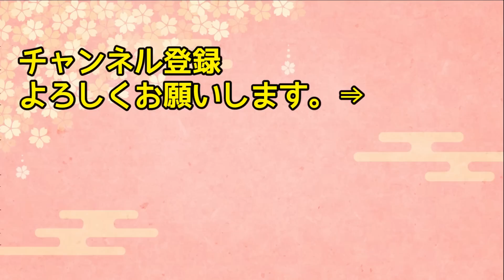【海外の反応】「おい！ちょっと来てみろよ！」ドイツ滞在中に電話で「もしもし」と応えたら大変な事態にｗｗｗ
【海外の反応】「日本が好きなら今は日本に行ってはいけません！」親日国台湾が発した驚くべきその理由に世界が衝撃を受ける！【俺たちのJAPAN】

【海外の反応】「パンの固定概念を覆したｗ」イスラム教徒にも大人気の日本のパン！イギリス人女性が「ランチパック」に出会った結果w【日本のあれこれ】

【海外の反応】「カーボン紙では食欲でない…」アメリカ人女性が日本の真っ黒な「のり弁」を見て驚愕！→でも食べてみるとｗｗｗ【日本人も知らない真のニッポン】

【海外の反応】「どうしよう…暮らせない！」→でも…アメリカ生活に不安のある日本人女性が現地のスーパーで見たものとは！？【日本人も知らない真のニッポン】